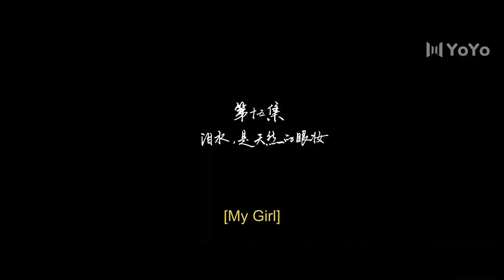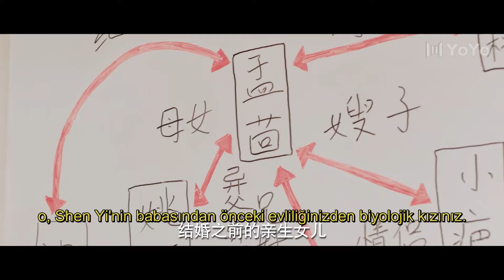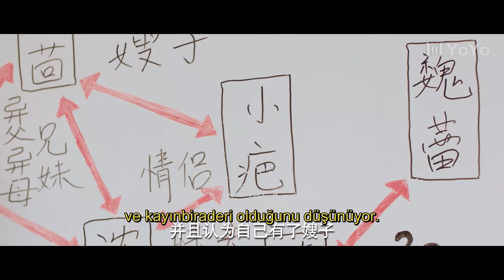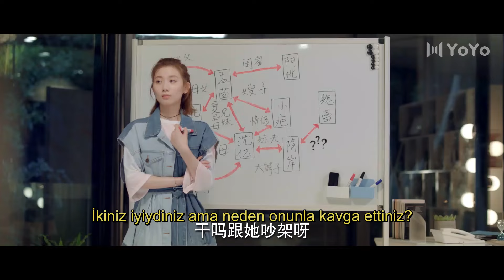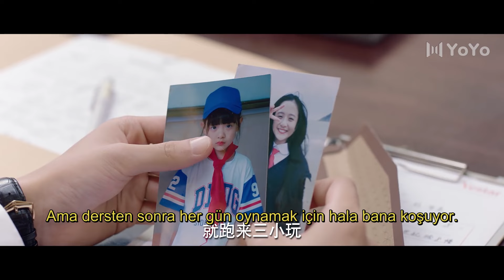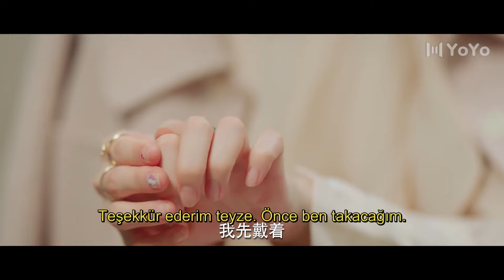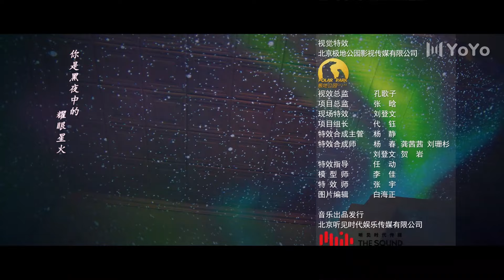【Turkish】My Girl 15（Zhao Yiqin,Li Jiaqi 2020 Çin Dizileri）Yakışıklı ama "paragöz“ bir CEO ile çıkmak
💞My Girl💞 (Zhao Yiqin, Fan Zhixin, Li Jiaqi) (2020) 99 分 女朋友
Türler: Romance, Comedy, Friendship

Sevgili dostlar, dizilerimizi Türkçeye zamanında çevirebilmemiz için gönüllü çevirmenler almamız gerekiyor.

🕒Aşama programı:
Pazartesi, Perşembe ve Cuma, 1 bölüm 20: 00'de (GMT + 0300)